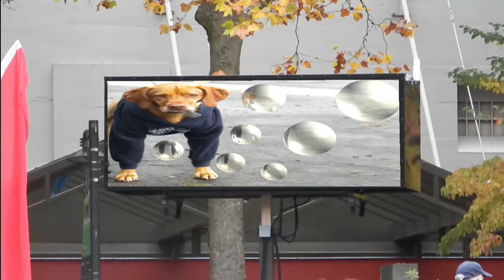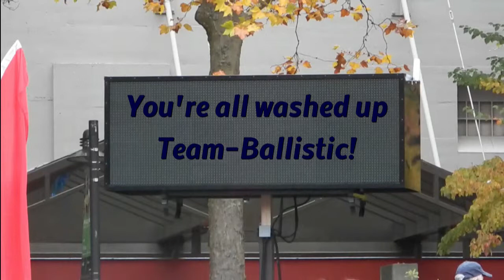Ballistic and Cannon Ball [ HD ]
Cannon Ball Bocce is much more than Bocce, on a grand scale in this fictional movie trailer it becomes an Olympic Sport. A story about Sebastian a teenage boy, his friend Santiago, and his dog named Ballistic. Together they become a Cannon Ball Bocce competitive team from the small town of Newberg.

Finishing credits

Music
ISRC: USUAN1100851 - "Cut and Run",

Sound Effects
All sound effects (except as noted) by D.A. Stigers
149190 "Tiger-Roar" by Videog (FreeSounds.org)
131141 "Flapping-Thud-w13s61" by Setuniman (FreeSounds.org)
186951 "Cannon-Boom7" by Readeonly (FreeSounds.org)
88451 "Boing" by Davidou (FreeSounds.org)

Artwork
Dog parasailing and Cannon animation by Tabundant Studios using TabundaVision
Tiger Licensed as "works" - Corel MediaOne

Locations
Bellevue, Washington USA
Issaquah, Washington USA
Seattle, Washington USA
Snoqualmie, Washington USA

Story Boarding and Script
A.M. Stigers & D.A. Stigers

Filming
Film Capture: D.A. Stigers
Still Photos: D.A. Stigers

D.A. Stigers